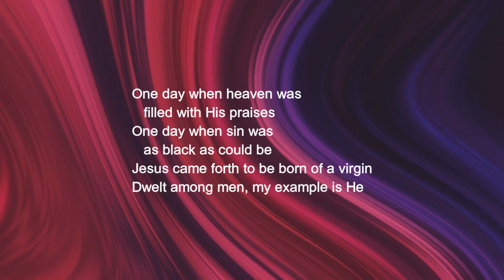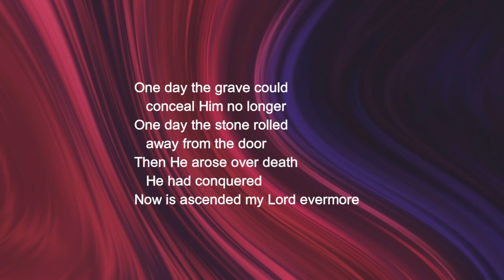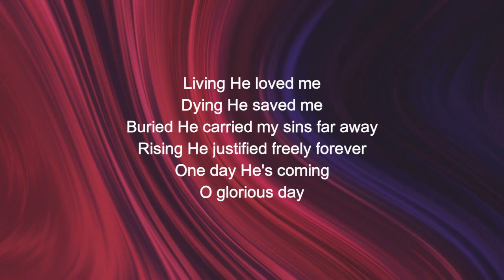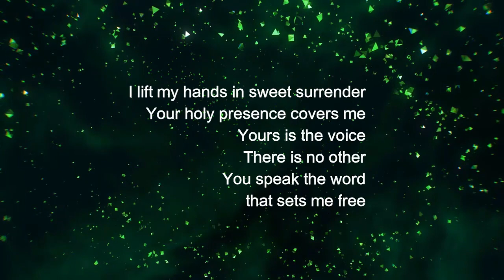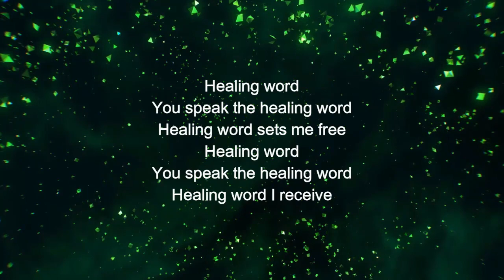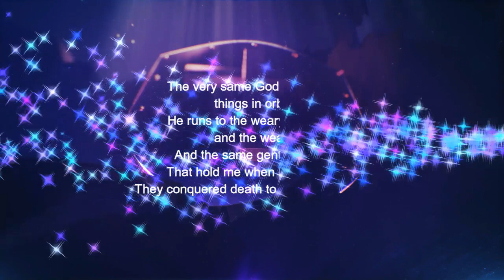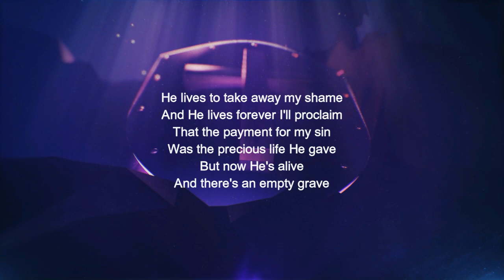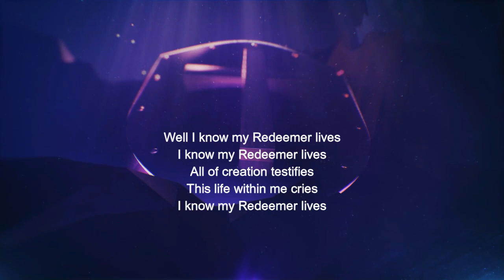Deep Water Worship!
Worship Time!   Glorious Day, Healing Word, Redeemer CCLI21711135, 21711128